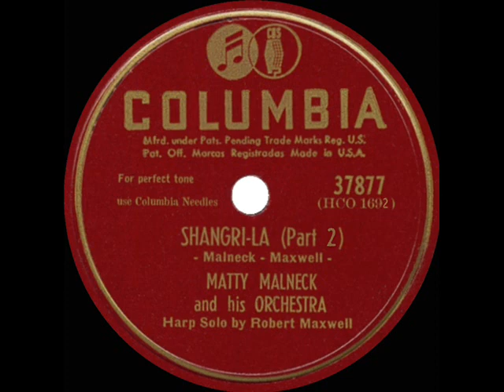1946 Matty Malneck & Robert Maxwell - Shangri-La (Side 2-the familiar melody)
Co-written with Malneck, harpist Maxwell’s familiar tune “Shangri-La” (Four Coins 1957, Robert Maxwell 1964, Vic Dana 1964, Lettermen 1969) had originated during WW2 as a more complex instrumental piece titled “Fantasy For Harp.“ It was first recorded by him in 1943 or 1944 while a member of the U.S. 11th Naval District Coast Guard Band, which was conducted at the time by Lt. Retitled “Shangri-La,” this more widely-available Columbia pressing was recorded a couple of years later.

Note, however, that the melodic line that we know today as “Shangri-La” does not appear until halfway through this 6-minute piece, specifically at the start of Side 2.  As I expect that a greater number of people will be more interested in hearing that familiar melody, I have posted both sides individually as well as in a combined “complete” version.

Transferred from the original 78rpm: Columbia 37877 - Shangri-La (Part 2) (Malneck-Maxwell) by Matty Malneck & his Orchestra, harp solo by Robert Maxwell, recorded February 7, 1946 .